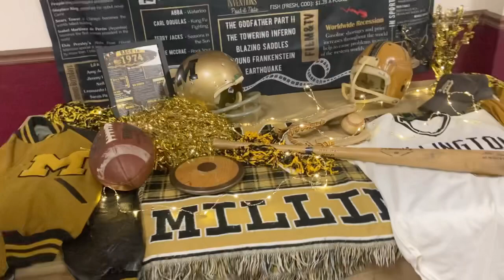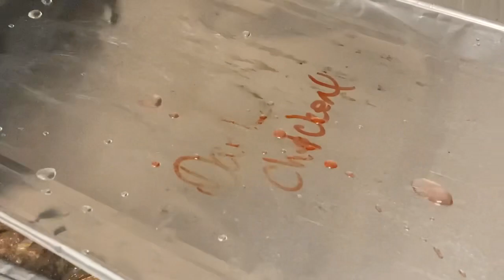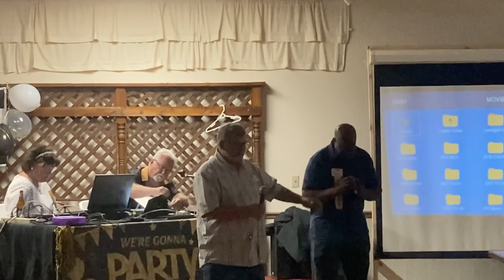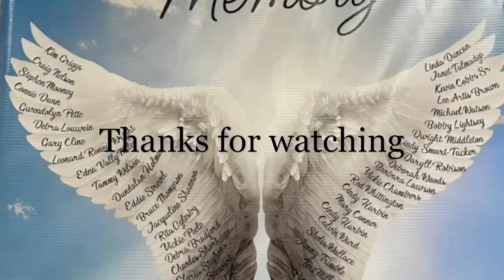Class of 19 seventy four’s 50th High school reunion